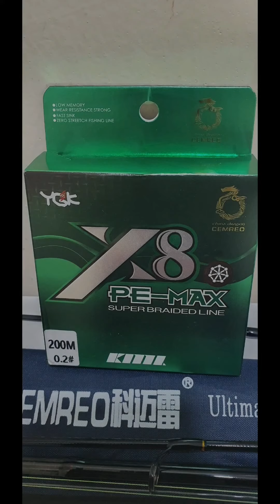1st fishing tackle of Pauline Ultralight and Light setup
Ultralight and Light setup

Reel: Mistrall nordic 2 1000 series with extra spool

Rod: Cemreo Apollo 602L
          UL/L tip
Line: YGK X8  pe-max super braided line 200m 0.2#